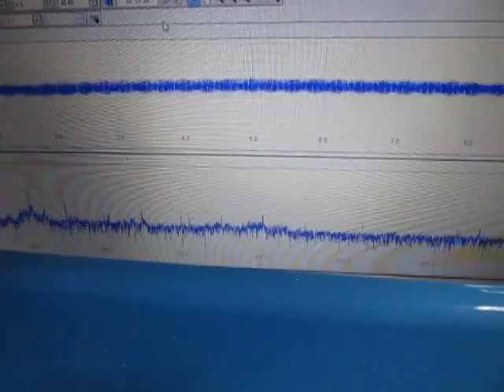超音波実験 Ultrasonic experiment ‹超音波システム研究所 ultrasonic-labo›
部品の表面を検査する
専用超音波プローブを開発しました。

この動画は、
超音波プローブによる
‹音圧・振動›測定システムです。

実験確認しています。

超音波実験
Ultrasonic experiment

１：キャビテーションと音響流の制御技術
２：超音波専用水槽の製造、
　液循環制御技術
３：間接容器・治工具の設計・応用技術
４：マイクロバブル・ナノバブルの応用技術
５：超音波の測定・解析・評価技術

1: Control Technology of Cavitation and Sound Flow
2: Manufacture of Tank Only for Ultrasonic Wave, Liquid Circulation Control Technology
3: Design and Applied Technology of Indirect Container and Jigs & Tools
4: Applied Technology of Microbubble Nano Bubble
5: Measurement and Analysis / Evaluation Technology of Ultrasonic Wave